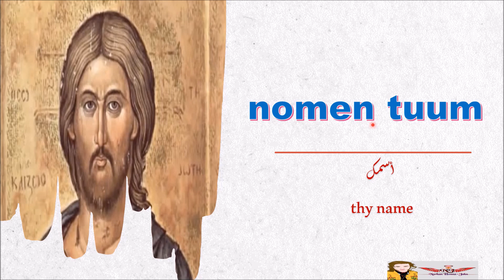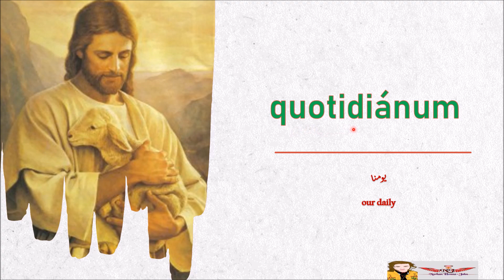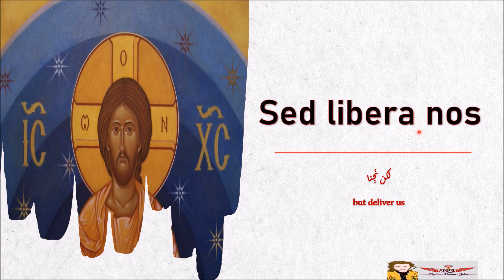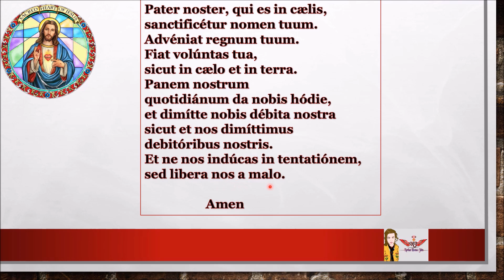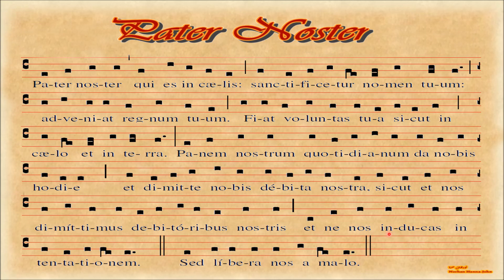☩Pater Noster Pronunciation☩ Our Father Pronuciation in Latin☩ لفظ صلاة أبانا الذي باللاتينية ☩